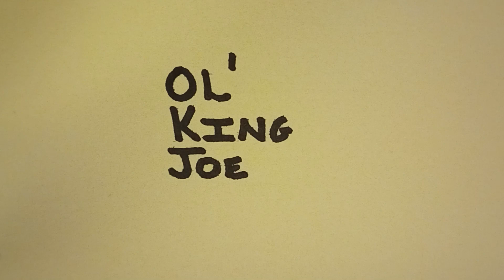Biden's Transgender Day of Visibility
Enjoy the video, then you know what to do. Follow @jasoncomposes on Instagram.